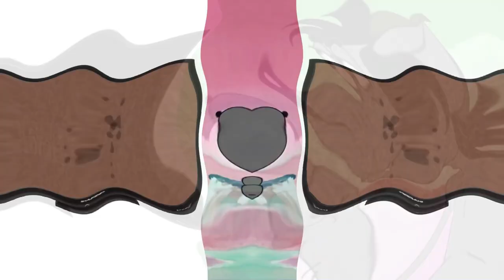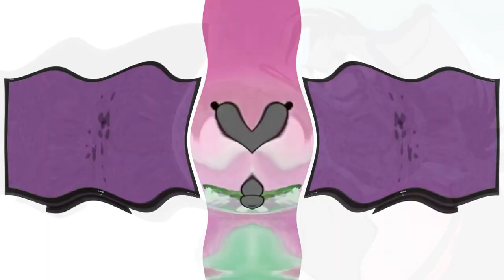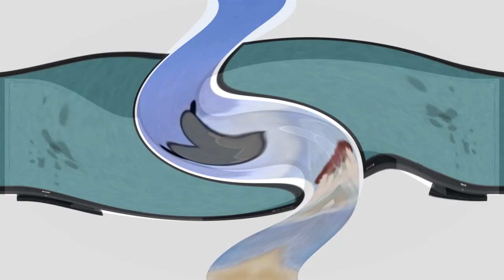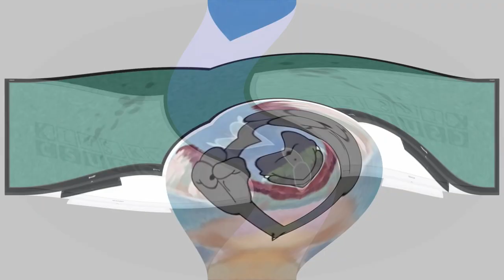Soviet Cartoon Wolf Hates Klasky Csupo Pitch Shifting -48 +48 Center Effects